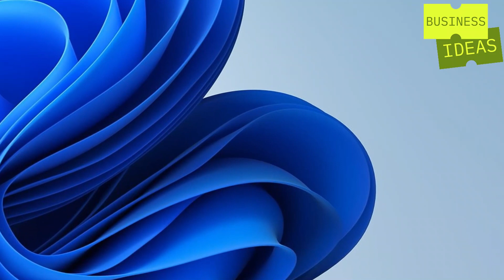ഈസിയായി ചെയ്യാൻ പറ്റുന്ന മറ്റൊരു പ്രോഡക്റ്റ് | Small Business Idea Malayalam | Caramel Toffee Making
businessideas2023 businessideasmalayalam smallbuinessideas ഈസിയായി ചെയ്യാൻ പറ്റുന്ന മറ്റൊരു പ്രോഡക്റ്റ് | Small Business Idea Malayalam | Caramel Toffee Making